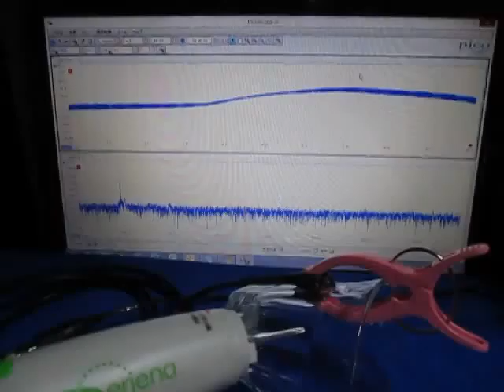超音波測定システム Ultrasonic measurement System